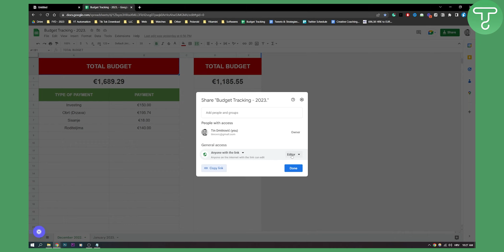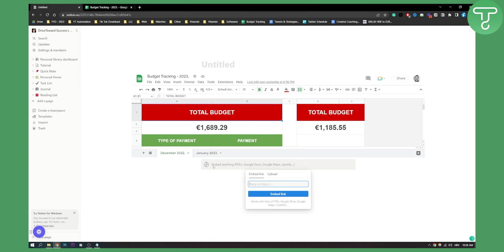How to Embed a Google Sheet in Notion (2024)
In this video, I will show you how to embed a google sheet in notion